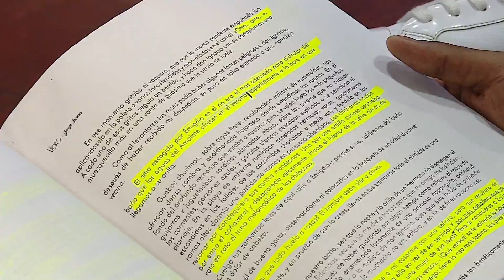Gobernación llegará con la novela María a Buenaventura en el Año Jorge Isaacs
Emitido el 9 de Septiembre de 2017 a las 9 p.m.  por el Canal regional Telepacífico.